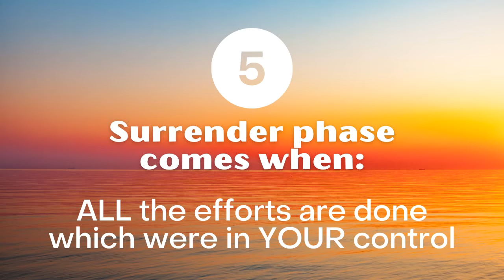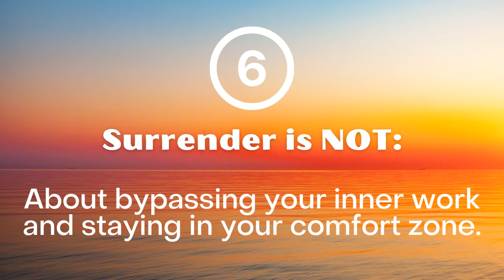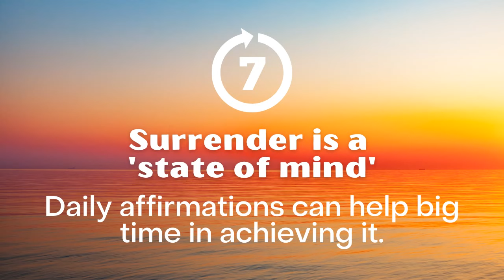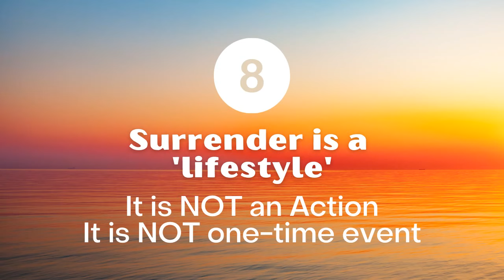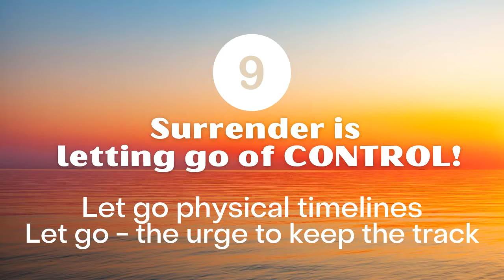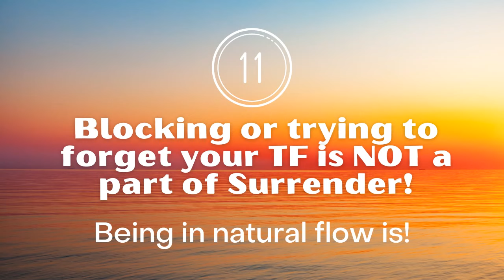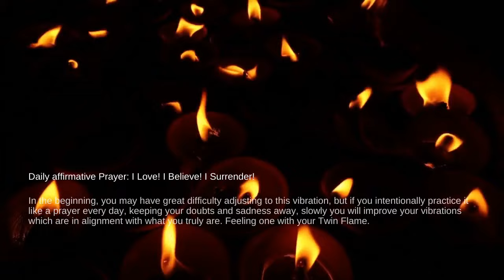SURRENDER in Twin Flame Journey: 13 Things you need to know!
Surrender! The most challenging stage of all! After a great roller coaster ride of connection and separation, the awakened twin has done everything he/she could do to make some peace with their twin. But nothing seems to work. And the whole life comes to a standstill!

I have done everything I can! I let go of my ego. I loved. I initiated the contact. I tried to be understanding. I forgave. I expressed how much I love him/her! But my twin just doesn't get it!

And see!! Here I am..! Feeling clueless and helpless!! I love my twin so much! How can I just accept that I have to live without my twin!?

I feel somewhere inside that he/she will come back..! But how long I wait for him? Am I going crazy? Am I so stupid to wait patiently till date? Is anyone bothered? Is my twin bothered? Does he/she have the slightest clue what kind of hell I am going through! !? Would they ever understand?

Does God want me to forget him/her and move on? Really? Oh no! I can't do that! How will I live? I don't want to give up!! I have gone through so much pain to come till here! How can I let go!!? No way!! Oh God..what can I do? Have I really lost the person I love the most? God, Please help me!! —-

If you have these thoughts in your mind...
It is time to surrender!!